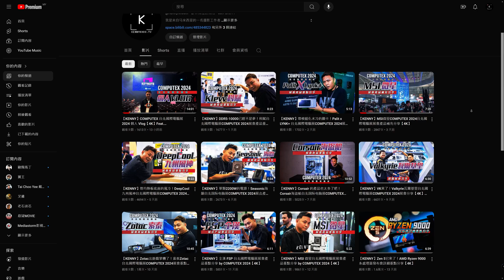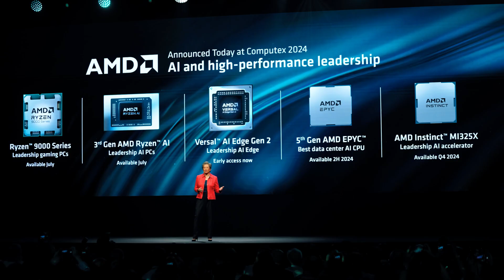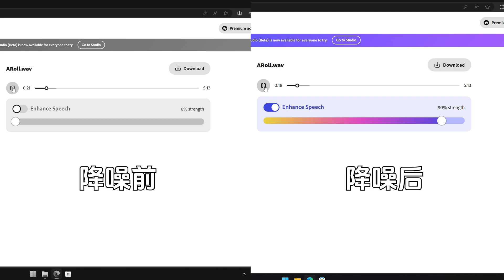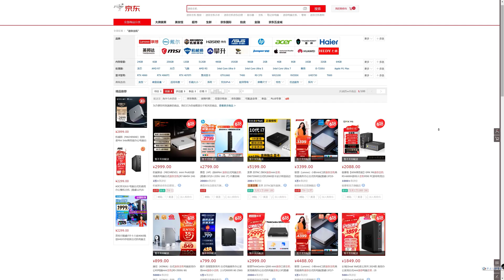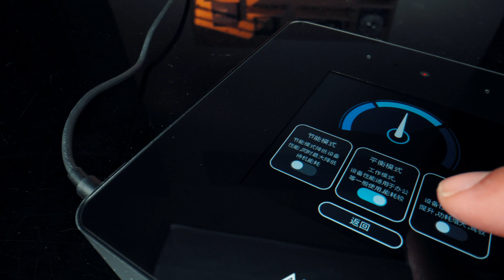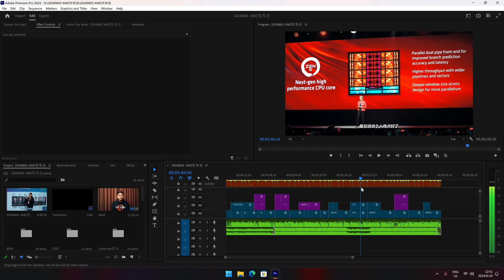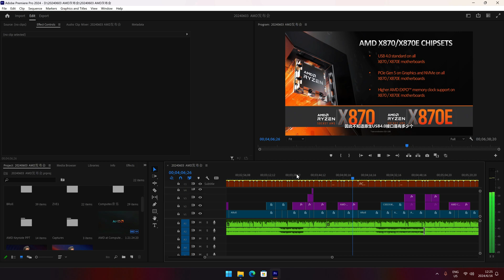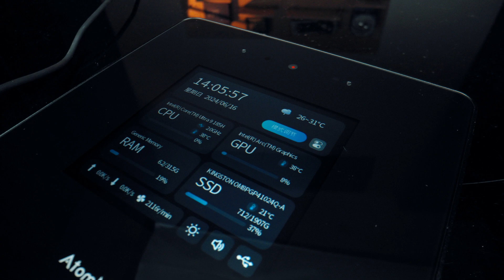【KENNY】乾貨！小主機無需插座也能進行大製作！日更12期台北展影片製作揭密！【4K】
總算來到 2024 台北國際電腦展的最後一期內容了！這次是要來和各位揭密我們是如何一連完成 12 支影片的內容。裡頭包含了我們的器材挑選與分配，也包括了一些乾貨分享。最重要的是我們更是不按牌理出牌，所有的台北展內容影片都是由銘凡 Minisforum 的 AtomMan X7 Ti 迷你主機來製作完成的！也特別感謝銘凡對於這次「整活」的大力配合與贊助！

當然對這次製作台北展影片的全套配置感興趣的朋友，我也列出了有關硬件與購買鏈接：迷你主機：Minisforum AtomMan X7 Ti：

章節：
00:00 特別感謝
01:26 人員配置
01:41 攝影器材分享
03:38 燈光配置
04:17 收音配置與後期工作
07:04 備用器材
07:16 後期主力電腦配置分享
12:40 外掛顯卡塢
14:51 總結
15:30 結尾

歡迎各位到其他的平台去關注和追踪